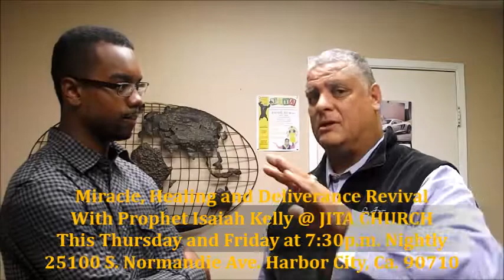Revival At JITA w/ Prophet Isaiah Kelly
Revival Announcement For This Thurs. & Friday